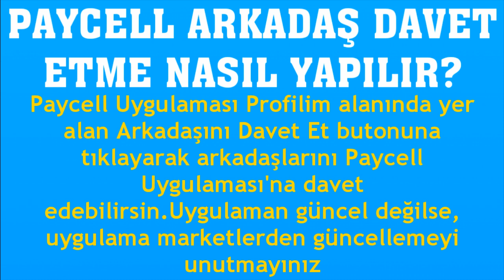Paycell Arkadaş Davet Etme Nasıl Yapılır?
Merhabalar bu videomuzda sizlerle birlikte paycell arkadaş davet etme nasıl yapılır sorusuna yanıt vermeye çalışıyoruz.İyi Seyirler Dilerim.

paycell arkadaş nasıl davet edilir
paycell arkadaş davet etme
paycell arkadaş ekleme